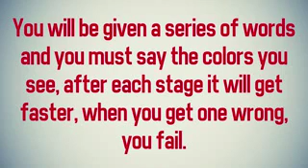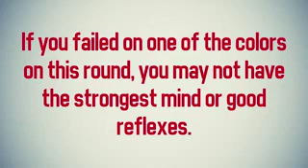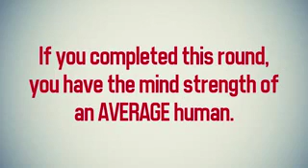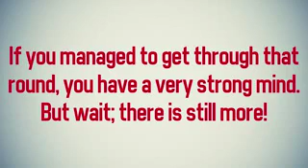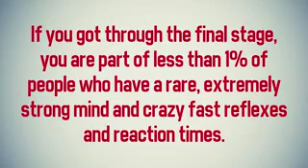The Stroop Test - test of how strong the mind is. Really?